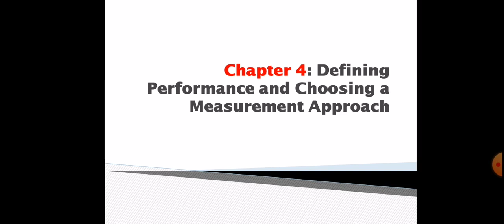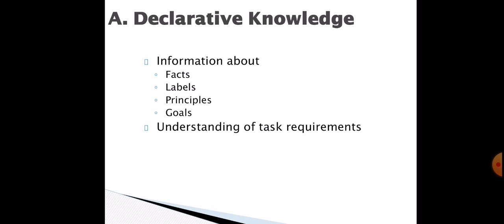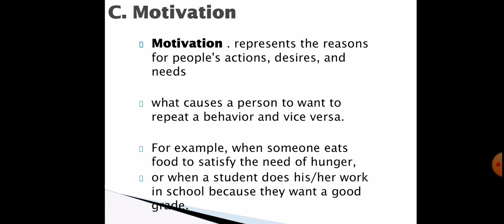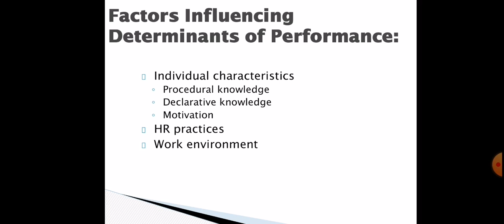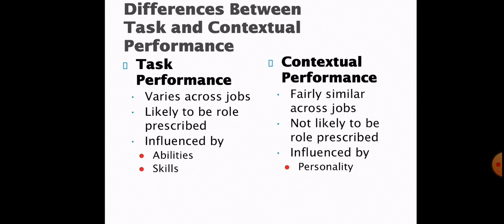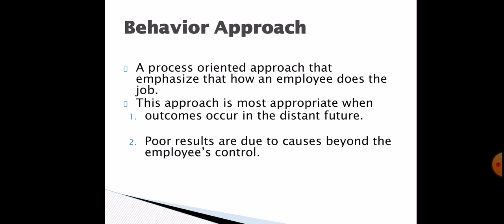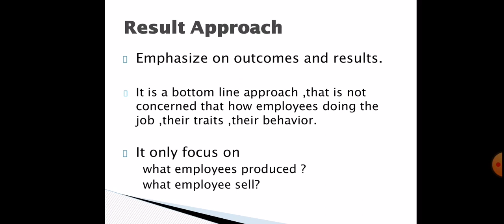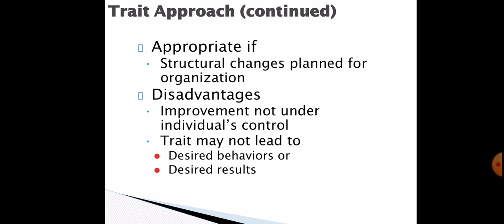Lecture 1 of Performance Management for BBA 17 HRM (SBBU-SBA)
Approaches to measure performance